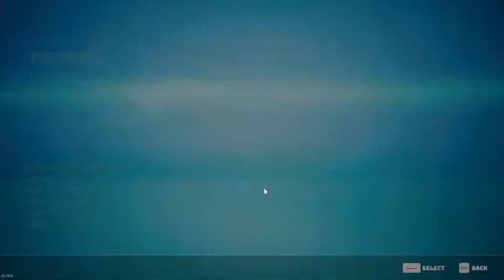TIÊU DIỆT BỘ LẠC JAGNI - JAGNI STAFF CỰC KÌ HỮU DỤNG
Anh em cần gì đâu?
Đừng để tớ buồn rầu
Làm mãi chả tới đâu :(